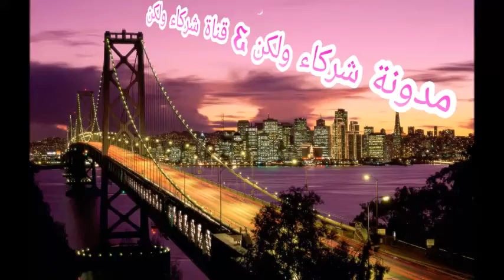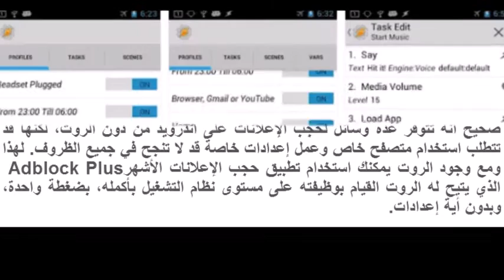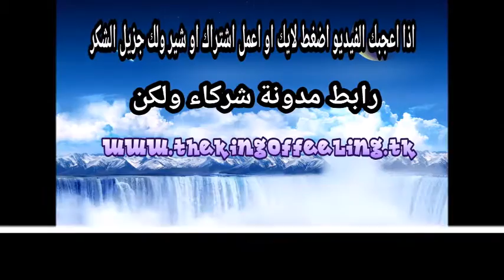أفضل تطبيقات الروت على أندرويد 2016